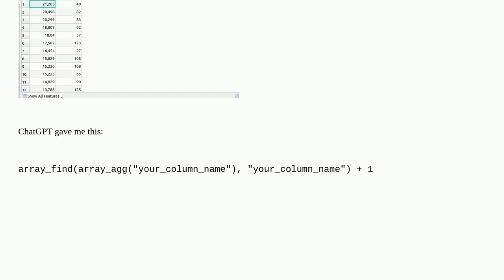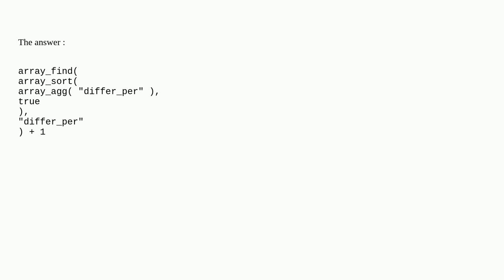Gis: Creating ranking from value of different attribute in QGIS Field calculator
Creating ranking from value of different attribute in QGIS Field calculator

A special thanks goes out to the community

  field-calculator order qgis